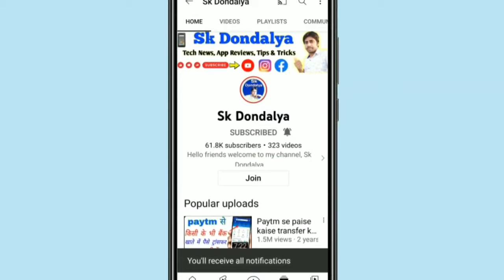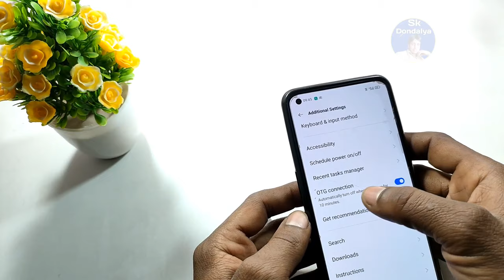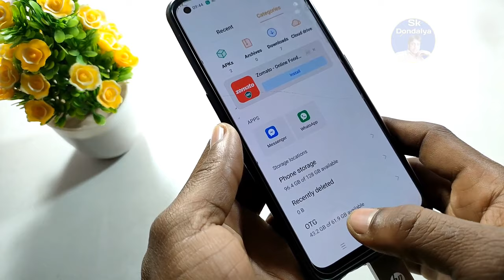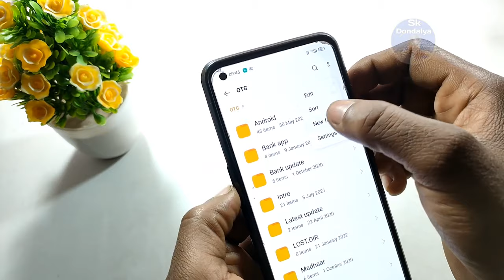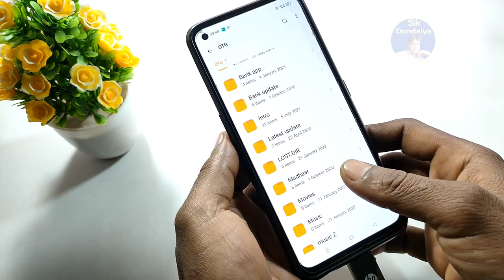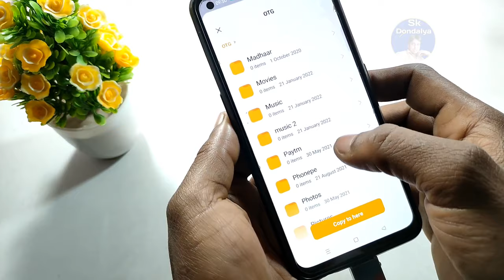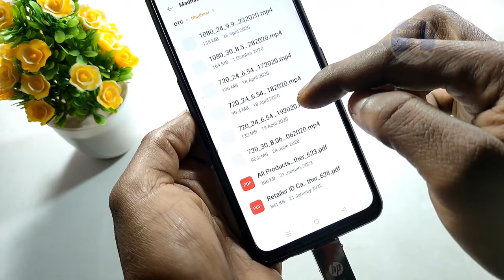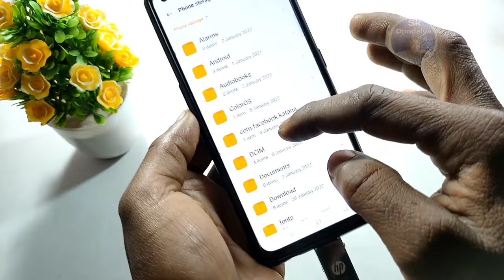Mobile se pendrive me gana kaise dale | otg se pendrive me song kaise dale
My tripod

My mic

My wallpaper

Mobile stand

My pendrive

topic i covered this video